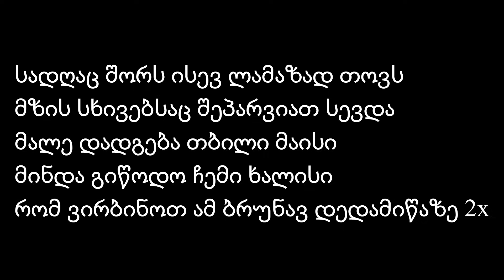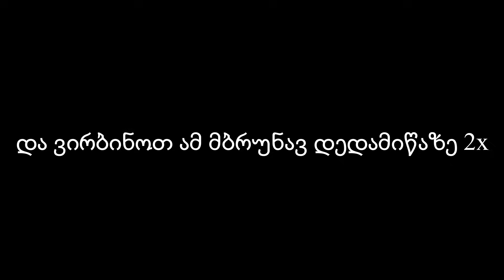სადღაც შორს ისევ ლამაზად თოვს Lyrics / sadgac shors isev lamazad tovs Lyrics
© We have no rights on this song, if a producer or label has an issue with any of the uploads, please get in contact  and the song will be deleted.